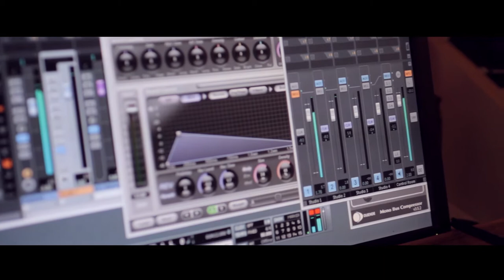Sunny Vizion - Becoming A Man (EP Trailer)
Official trailer to Sunny Vizion's first EP "Becoming A Man"
Release date: June 2nd, 2015.